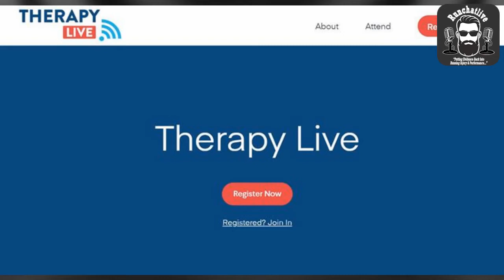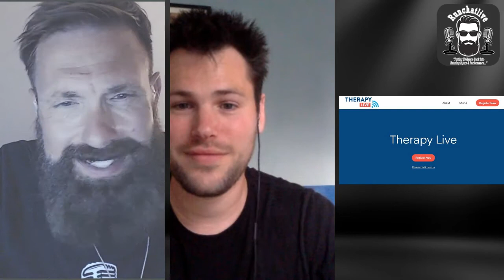Ep.2 'Imposter Syndrome' with Jack Chew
Ep. 2 of our NEW STA Facebook Live webcast: "Let's Talk About..."

This week, we chat to Jack Chew of 'The Physio Matters Podcast' and 'Therapy Live' about Imposter Syndrome - the psychological pattern in which one doubts one's accomplishments and has a persistent internalized fear of being exposed as a "fraud".

MANY therapists suffer from Imposter Syndrome, especially Sports Therapists who in the earlier days of their career decide they do not have sufficient skills and HAVE to study physiotherapy, podiatry, or something that will provide them with the tools they lack.

As Jack will be discussing, much of this self doubt can be a natural part of working with human beings, a natural reaction to seeing the text books we read or the courses we do not giving us the answers.

Also, we'll be looking at how presuming one particular professional discipline will give you more tools than another is not always true. There is good and bad in all therapy professions...

'Let's Talk About...' is recorded live every Tuesday 8pm (UK) in the 'Sports Therapy Association Open Group' on Facebook

Host Matt Phillips of Runchatlive Podcast interviews a guest about a current topic in the world of Sports Therapy and takes questions from viewers. Non members are welcome to join us!